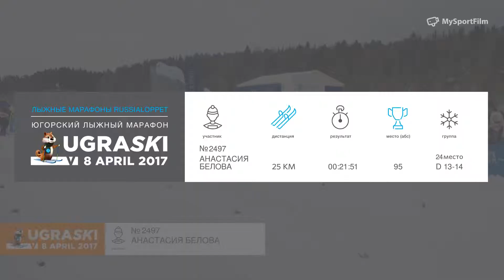UGRASKI 2017 / 5KM Белова Анастасия номер 2497